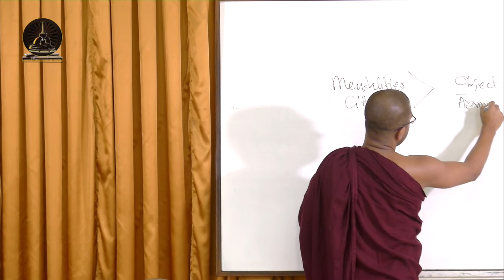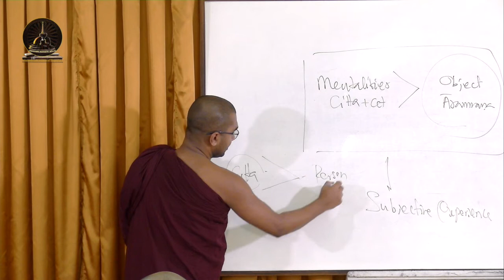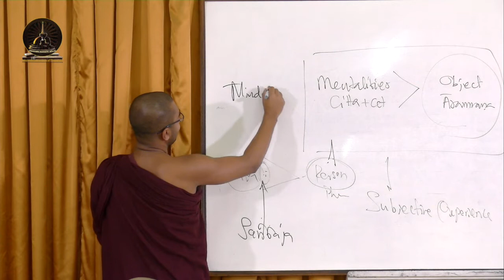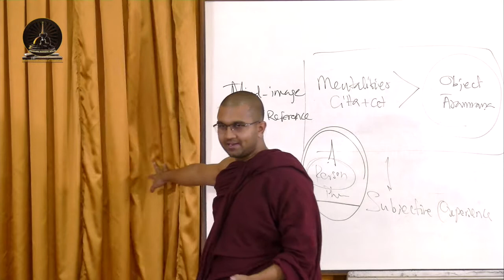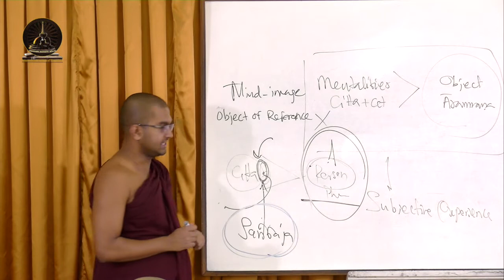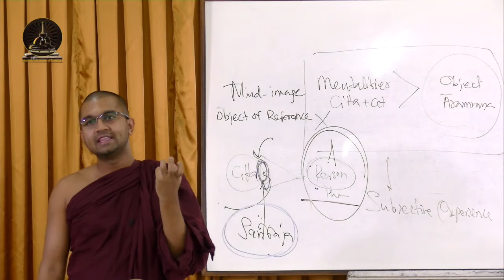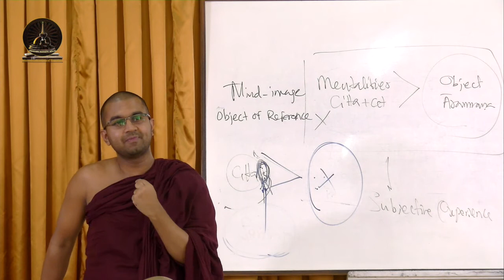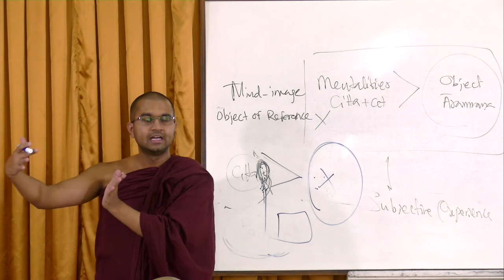Lecture 35: Ārammaṇa (Object)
Lecture Series on Fundamentals the Theravāda Doctrine

Object is what is known to a subjective experience. It is what awareness is about. When we study the literature of the tradition, we find two aspects of an object. In this lecture, we will terms these two aspects as the mind-image and the object of reference. Explanation will be given on these two aspects of an objects highlighting their differences.